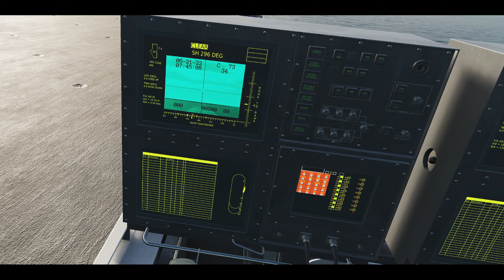Jupiters Javelin 1 4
Round 2 of the 3 Musketeers
0:00 Mission Start
6:10 CAT Launch
11:15 Tank with S3
14:40 Inbound to AO with the boys
20:00 Alpha and Bravo in Hot with HARM's
27:55 Alpha and Bravo JDAM run
30:50 Alpha-1 taking 2 SAM launches
38:05 Charlie making his run low
39:55 Alpha Case 1
44:45 Bravo Case 1
49:25 Charlie Shit Hot Brake/Case 1
51:20 Unexpected visit